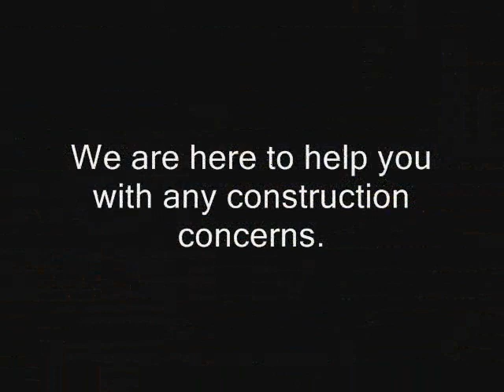Conejo Valley Commercial Construction Claim Los Angeles call Shafran 805 421 4333